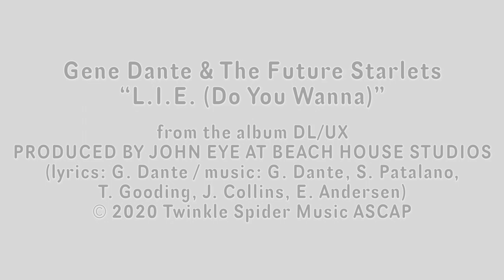Gene Dante "L.I.E. (Do You Wanna)"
"L.I.E. (Do You Wanna)" is the 3rd single from Gene Dante's new album "DL/UX," out October 15, 2021 via H1 Massive.

Recorded, engineered, produced, mixed, and mastered by John Eye at Beach House Studios, except where some drums were recorded at Barefoot Studios or The Record Co.
Assistant Engineers: Chris Lynch, Bradley Robertson, Taylor Barefoot, Alison Ma, Charlie Ji.

Video by GT13 Optics
Director: Gene Dante
Editor: Tamora Gooding

Gene Dante: Lead Vocals, Synthesizer, Occasional Guitar
Jim Collins: Bass, Harmony Vocals
Scott Patalano: Guitar
Tamora Gooding: Drums
Erik Andersen: Guitar, Keys, Harmony Vocals

Lyrics:
Do you wanna hear a lie?
Will it help you feel better?
Does that make it alright?
Does that make it OK?
Will it help you sleep at night?

Does that smooth things over?
Will it help you twist the knife?
Will that give you confidence?
Does it suit your appetite?

I can power through, I can soldier on
Get over you, myself, and the fact that you’re gone

Will it keep your conscience clear?
Does that make it justified?
Will you leave here satisfied?

I never look at your picture
I never wish you were the person
I believed the camera captured
I always knew you were a killer

You can never get the best of me
You’re not on my mind
Not even part of a compiled minor player
in the movie of my life

Do you wanna?